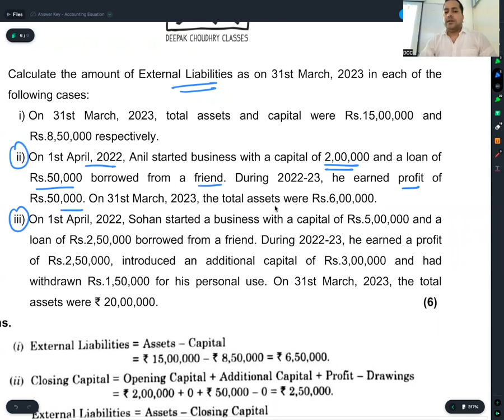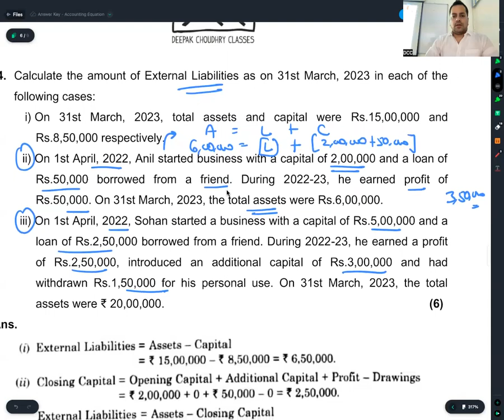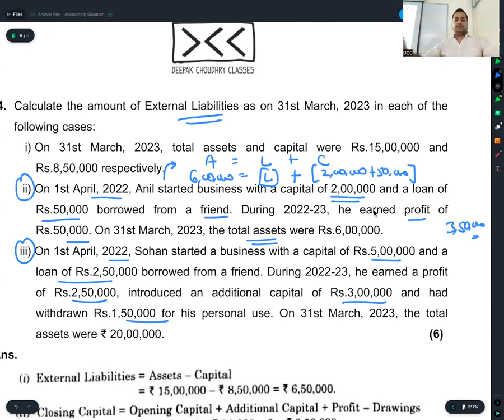C 6 - R 4 - PAPER 1 DISCUSSION - SUBJECTIVE TYPE Q 4